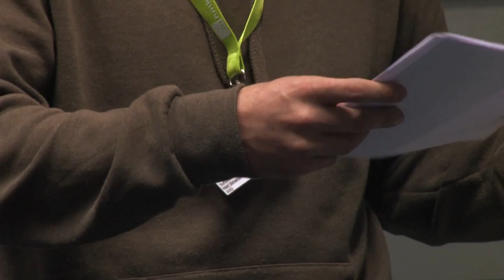Berufsfeld Profisport: Networking-Event am Campus Köln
Am 16. Dezember 2014 hat die Studienrichtung Sport- und Eventmanagement zum dritten Mal den Sport- und Event-Stammtisch veranstaltet. Thema des Abends war das „Berufsfeld Profisport“, Teilnehmer waren Studierende und Absolventen des Campus Köln der Hochschule Macromedia. Als Gastredner nahmen Sportsponsoring-Experten sowie ein Profisportler an der Diskussionsrunde teil.

Die Planung, das Einladungsmanagement und die Organisation der Veranstaltung sowie die Videodokumentation erfolgte im  Rahmen einer Student Initiative.

Beteiligt waren:
Studierende: John Berkemeier, Nikolas Heep, Fabian Heimann, Moritz Heitmeier, Meike Möhle (alle: 5. Semester Sport- und Eventmanagement)
Lehrende: Prof. Dr. Oliver Lohmar, Yanis Ben Hamida (wiss. Mitarbeiter)
Film und Schnitt: Tamim Haron